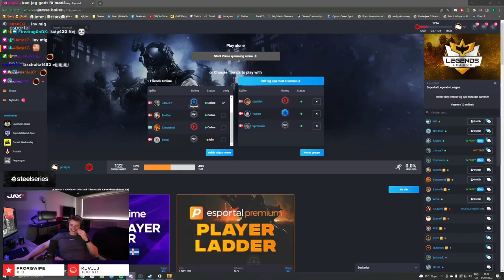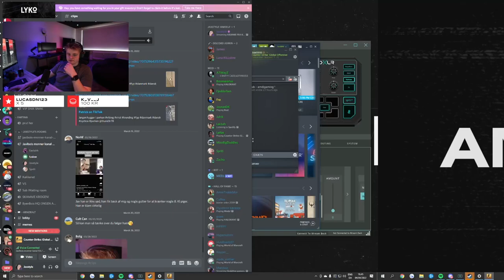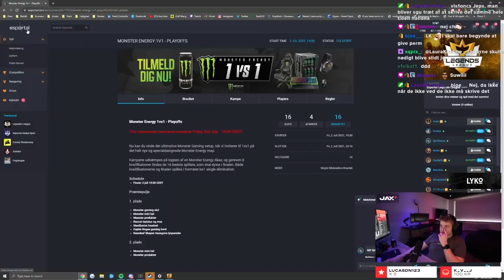Eastahh spurgte mig om...